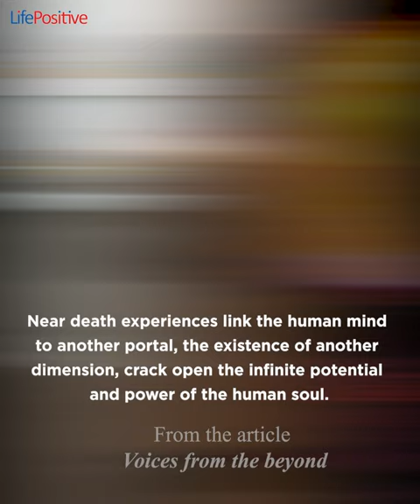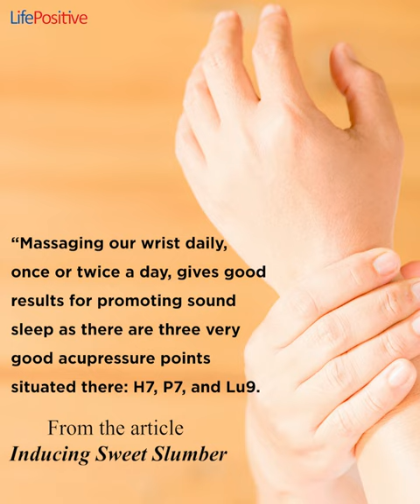Life Positive September 2024 mini magazine